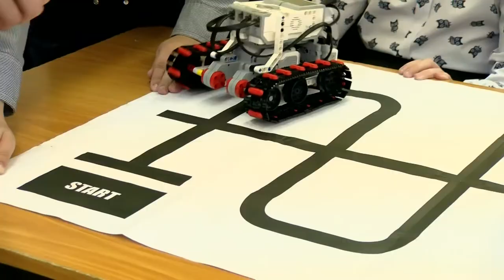Команда «Пятый элемент» - призёр «РОБОФЕСТ-НН»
Команда «Пятый элемент» из школы №5 стала призёром регионального этапа крупнейшего в Европе конкурса научно-технического творчества «РОБОФЕСТ».